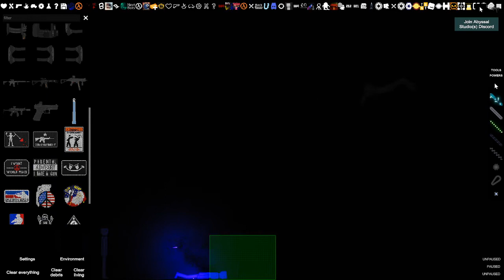red light green light squid game song loop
just for the money